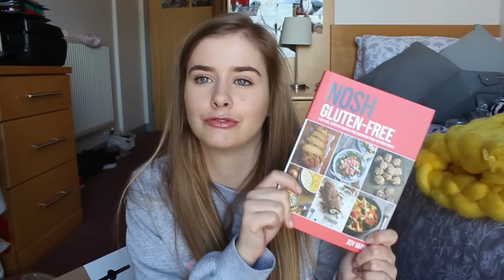What I got for my 20th Birthday!